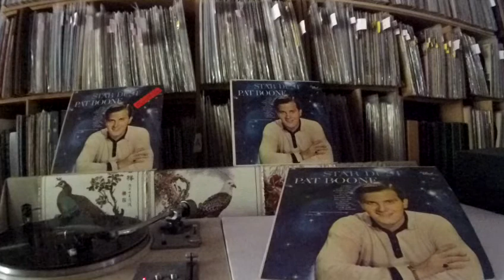Pat Boone -- Ebb Tide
DOT DLP 25118